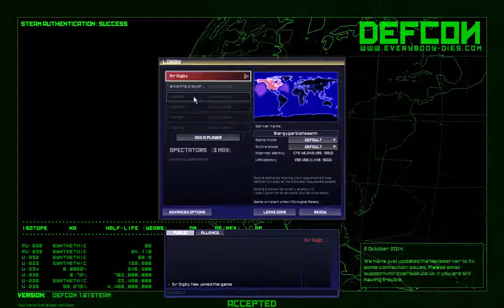I'm Matthew Broderick - Would you like to play a game?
A play through of "Defcon: Everybody dies"